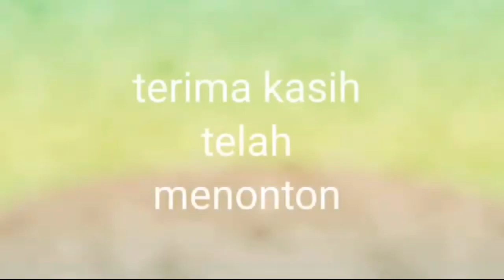Banyak balon karakter yg lucu lucu